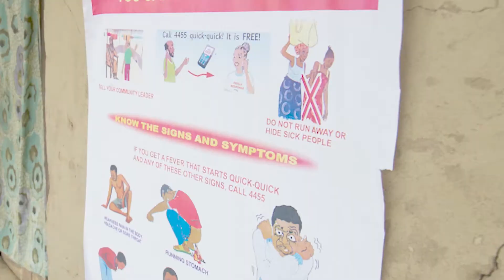It Starts With You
Together we are creating innovative solutions to our world’s most pressing public health issues. In the CDC Foundation's latest Donor Report, you can read more about your support in action